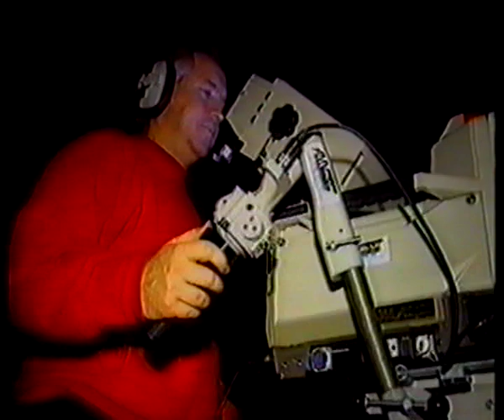Baha'i World Congress, 1992 (1 of 10)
Baha'i World Congress, New York, 1992.
35.000 Bahá'ís from all over the world were present.
This is part of a video produced by the Baha'i World Congress. (converted from an old VHS tape)